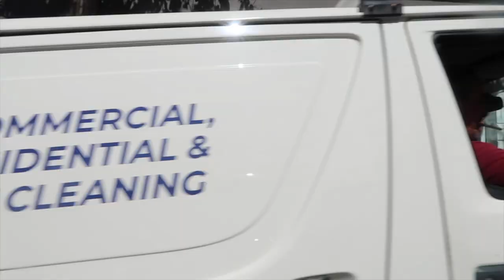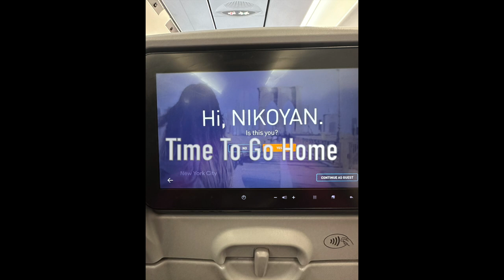Come Away With Us For The Weekend To Bermuda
Hey all welcome back to the channel in this video that was shot last September we take a trip to Bermuda for my friends wedding. While the wedding is not the feature of this video it was a lovely weekend so come along and see what we got up to outside of the wedding festivities.